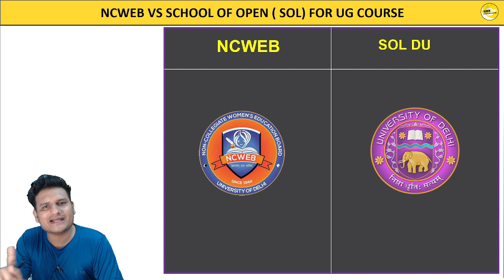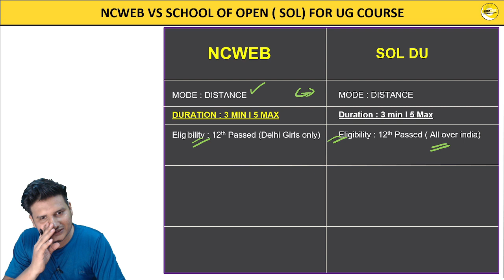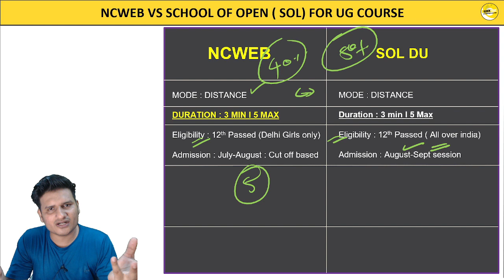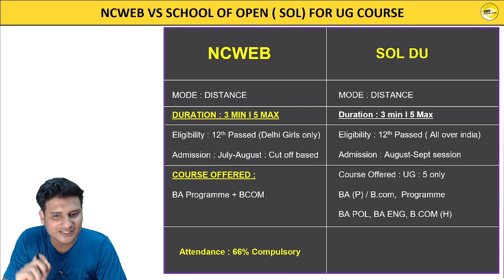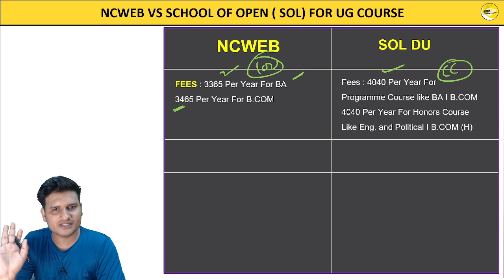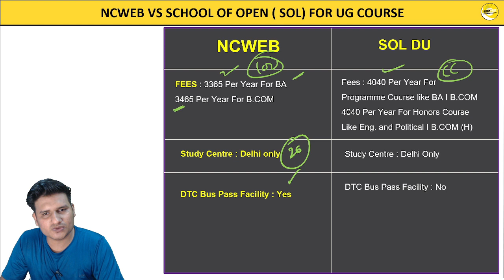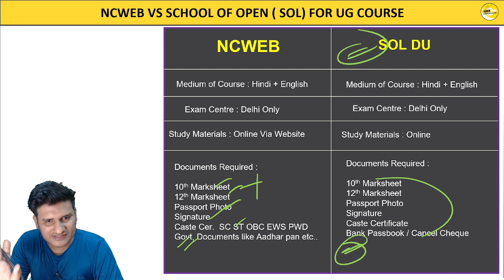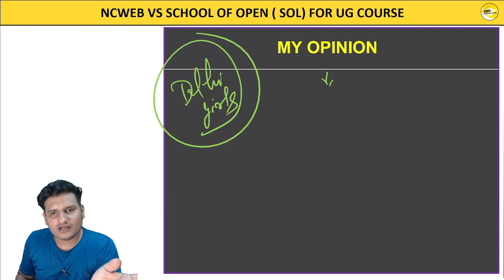NCWEB vs SOL I Which is best for UG Course 2023-24 I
BA Programme and Honours
BA Pol Science Honours
BA History Honours
BA English Honours
BA History Honours
BA Sociology Honours
B.Com Programme
B.Com Honours